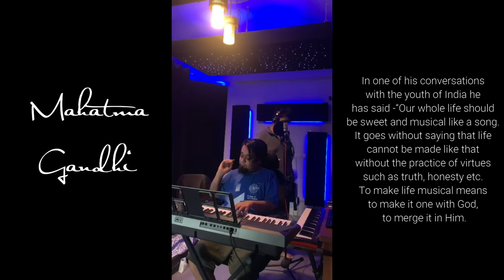08 Siddharth Singh Jai Jagat English and More 10 July Music Dance Event Frontline Women Solidarity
Welcome to previews from the International Music and Dance Program in Support of Women Frontline Workers’ Pandemic Relief Response in India.

Siddharth Singh "Vinny"
Siddharth is a musician from India. He has been working in the Hindi and Punjabi music industry for over 8 Years now. During this journey Siddharth has matured from a novice guitarist to a full time music composer.  Born in the family of development workers, Siddharth has been always able to connect with grassroot issues. He has played music and performed in the urban slums, villages as well as on the road, as long as it calls for justice for the marginalized. Siddharth's work can be found all over the internet ranging from Bollywood movies such as Kick to singles like Beparwahiyaan.